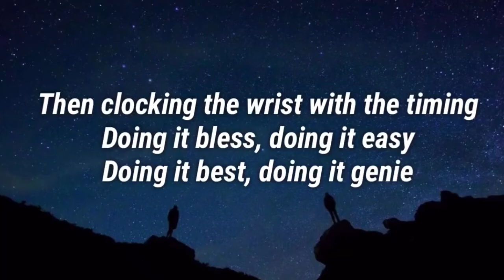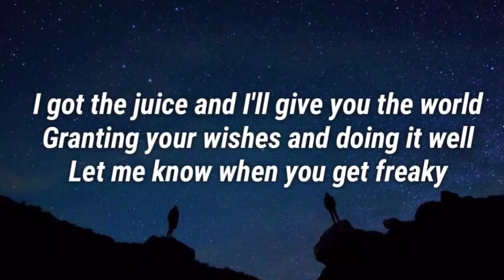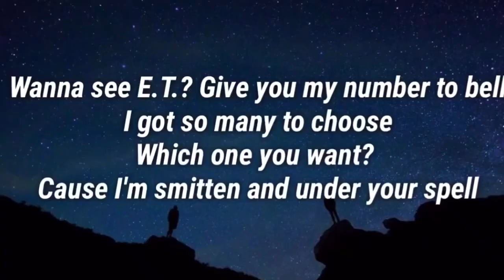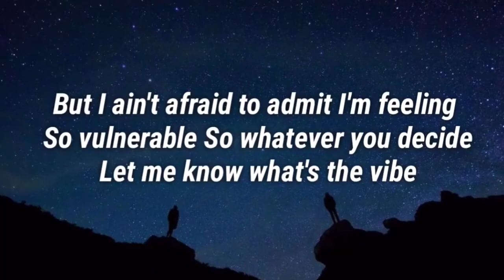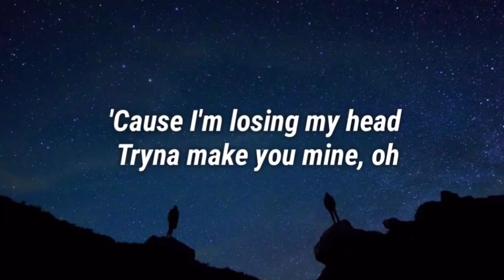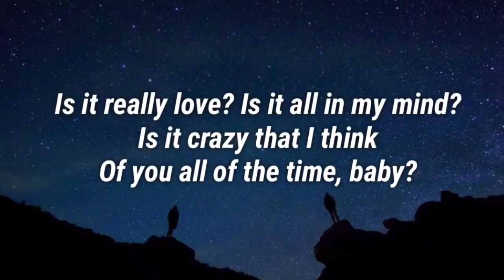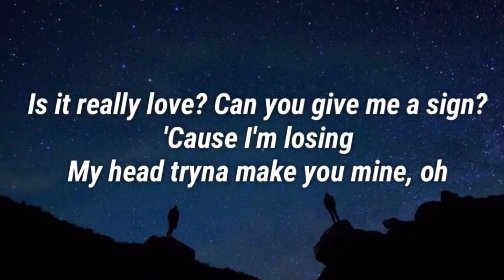Ksi X Craig David Really Love FEAT Warp Zone, Frankie Valli & the 4 Seasons, Oliver Tree